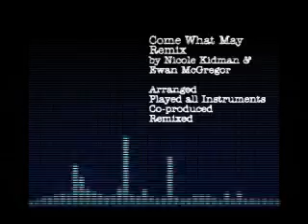Josh Abrahams' Music Production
Here are some clips of tracks that Josh has worked on over the years - either written, produced, performed, or all of the above.